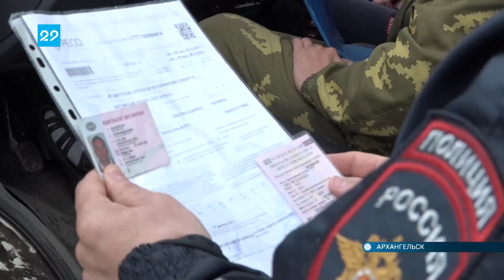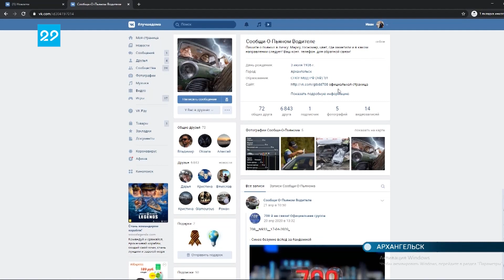10.06.2022 Около 300 нетрезвых водителей задержаны в Архангельске